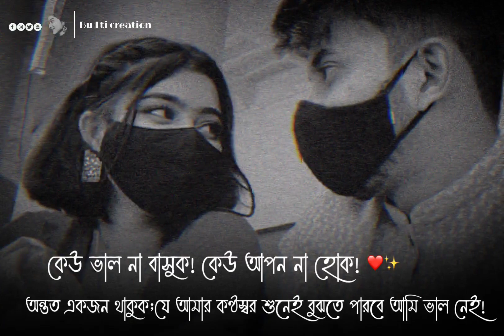New WhatsApp love status❤_love song _Bengalistatus❤ _bulticreations9041